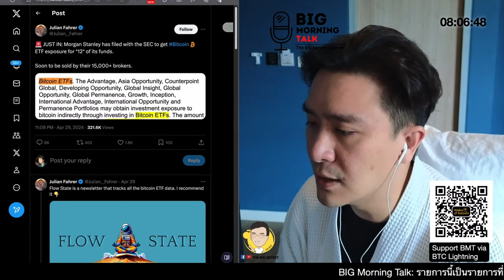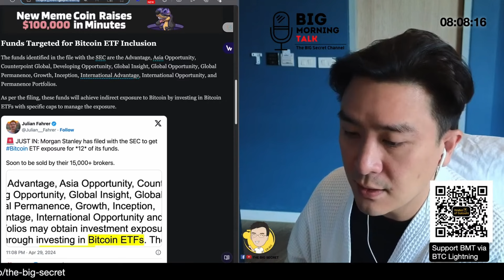JP Morgan ร้อง SEC ให้กองทุนเผยข้อมูล Bitcoin ETF